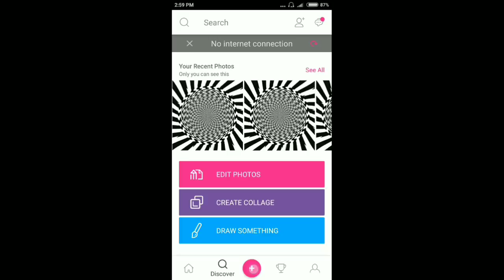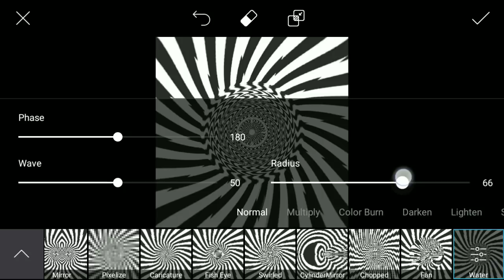Make a Illusion on Android using Picsart App